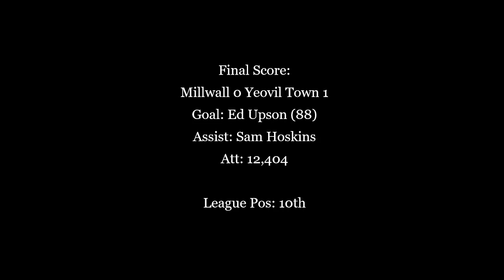Yeovil in the Championship: Ed Upson secures opening day win at Millwall - 2013/14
Yeovil's first ever game at Championship level in 2013/14 under Gary Johnson resulted in a 1-0 win at the New Den thanks to a late goal from midfielder Ed Upson